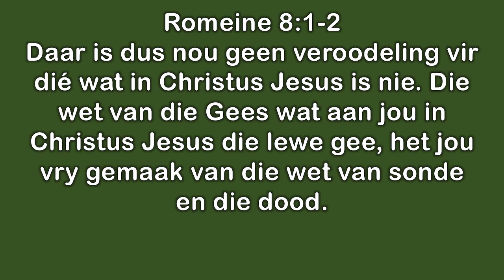Geen veroordeling nie...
Uit die Woord - Digitaal.